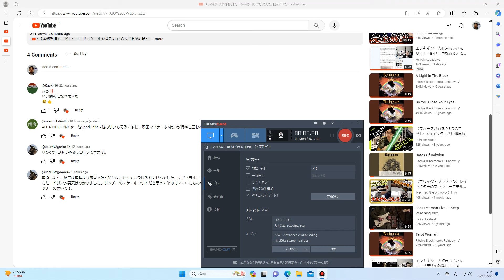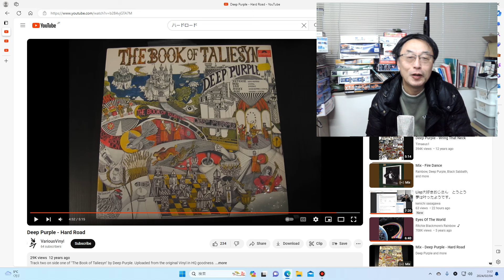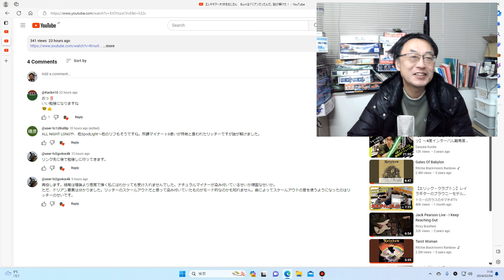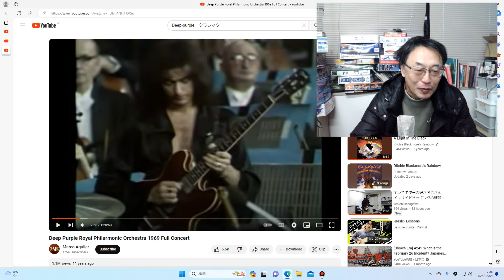エレキギター大好きおじさん ロック音楽はルールに縛られるこたぁないね。